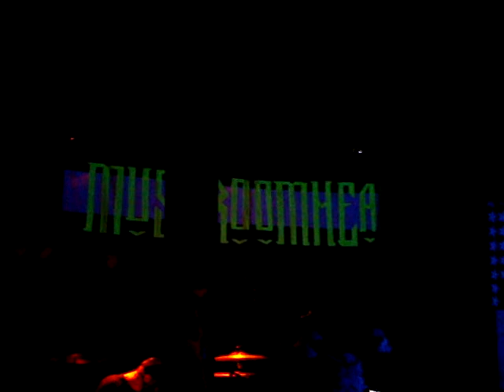Mushroomhead Chancre Sore (Live) w/ J Mann Old School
Mushroomhead performing Chancre Sore with J Mann live at their "Old School" show at Peabodys in Cleveland OH on July 5, 2008